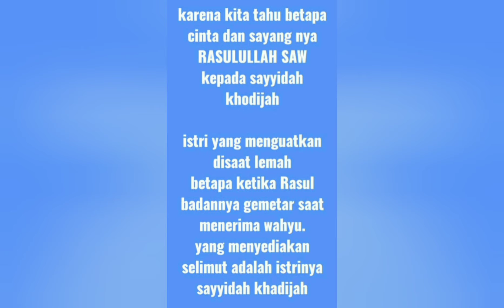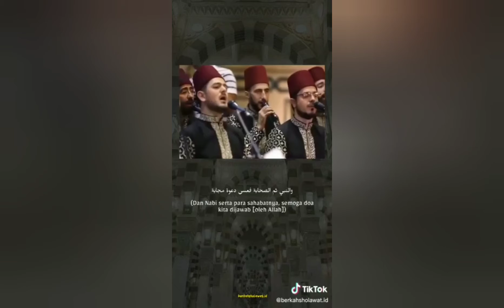11 Romadhon "Haul Ummul Mu'minin Sayyidah Khadijah RA"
11 Romadhon "Haul Ummul Mu'minin Sayyidah Khadijah RA" ‎@PendiVlog2